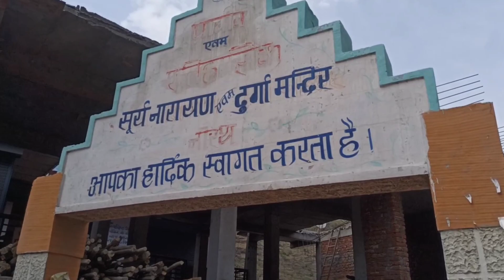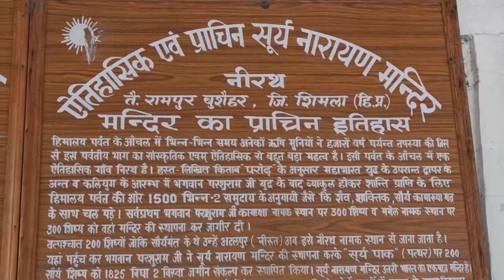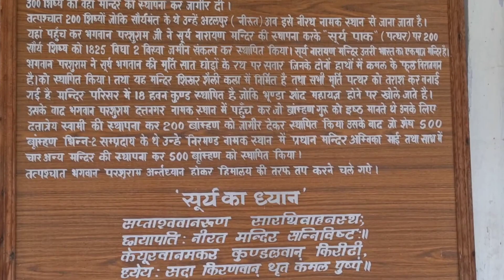EP.- 05 NAKO to KULLU via Jalori pass 🧐 Anni || Punit Hustler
This is our first Long trip.

Thank you for making this journey a success.

fifth day of trip.
Nako , Rampur busher, Nirath , sun tample,anni , jalori pass mandi and kullu